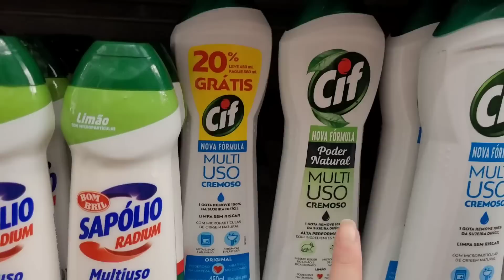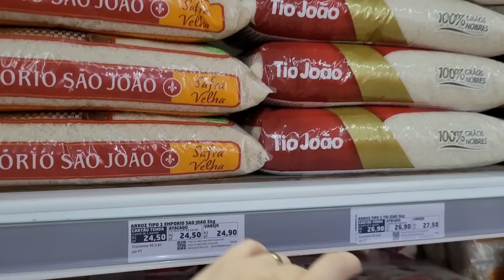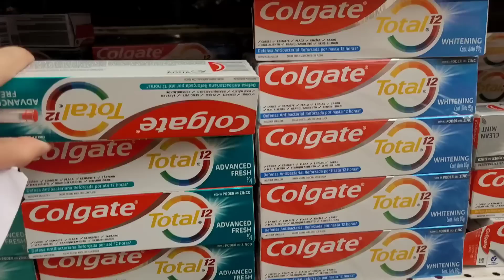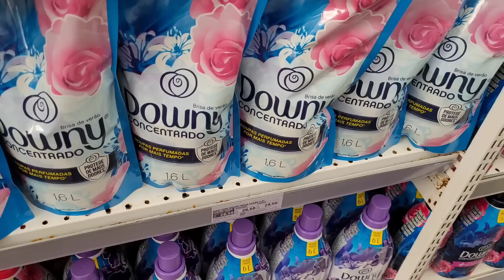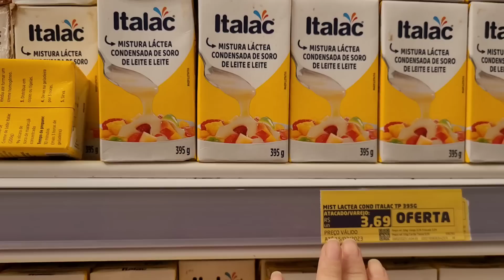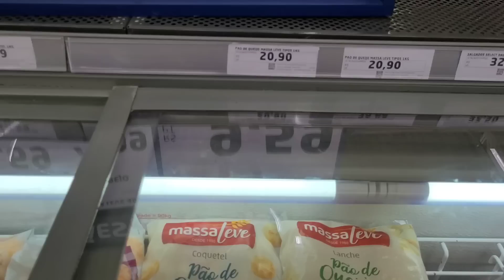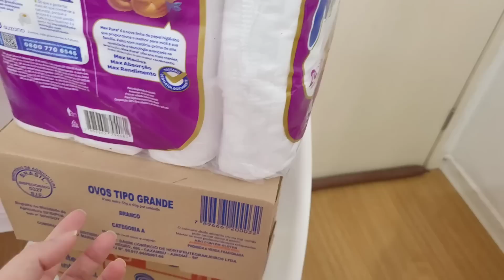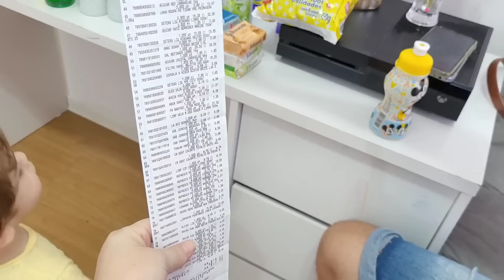COMPRAS DO MÊS COMPLETA | COMPRAS DE FEVEREIRO 2023 |COM VALORES |TENDA ATACADO | APE DA BELLA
Oi meninas vídeo de hoje é COMPRAS do mês,  fui no Tenda atacado,  mostrei os valores e quanto gastamos.
Espero que gostem gravei com muito amor .

Recado Importante

Comenta 💕

Sl. 23